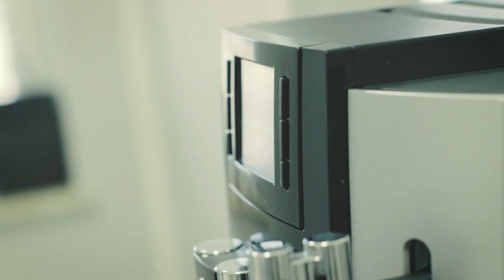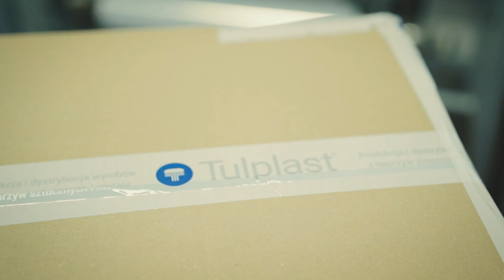Firma. Tulplast.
Jesteśmy atrakcyjnym miejscem pracy, które inspiruje pracowników do najlepszego wykorzystania swojego potencjału. Doceniamy ich zaangażowanie i pomysłowość. Naszym pracownikom proponujemy szerokie możliwości szkoleń, prowadzonych przez renomowane firmy i indywidualnych konsultantów, a tym samym szanse rozwoju.